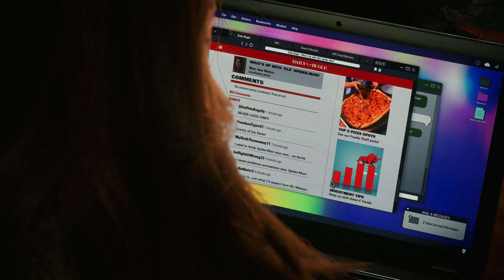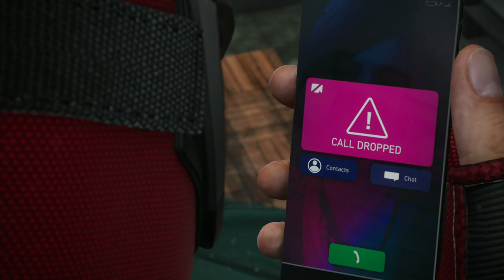SPIDER-MAN 2 | PS5 WALKTHROUGH | PART 23 | THIS ISN'T YOU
This Isn't You
Set Things Right